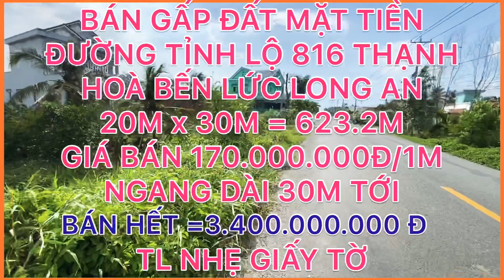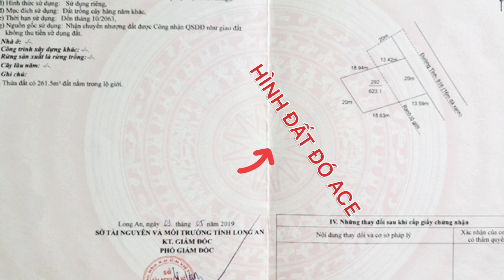BÁN 20M MẶT TIỀN 3.400.000.000 Đ ĐƯỜNG TỈNH LỘ 816 THẠNH HOÀ BẾN LỨC LONG AN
CHỦ NHỜ HIẾU GHI HÌNH GỬI ACE XEM MIẾNG ĐẤT CẦN BÁN
🔺 Mặt tiền đường TỈNH LỘ 816 THẠNH HOÀ BẾN LỨC LONG AN
🔸 Mặt tiền ngang 20m dài 30m trong sổ hồng đất cây hằng năm được lên thổ cư 100% sổ công nhận là 623.2m
🔺 Giá bán chính chủ xác giá là 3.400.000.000 Đ hết đất thương lượng lộc nhẹ giấy tờ thuế ai mới đóng ạ
Ace cần quan tâm xin gọi đến DỊCH VỤ NHÀ ĐẤT VƯỜN PHẠM HIẾU nha
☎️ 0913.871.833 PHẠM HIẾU